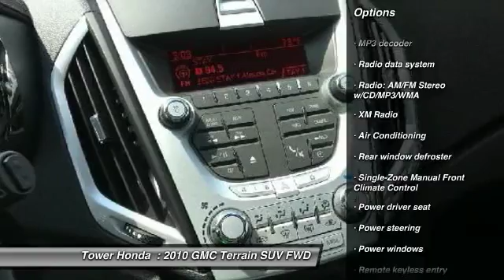2010 GMC Terrain Longview TX, Tyler TX 45R04044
longview texas
2010 GMC Terrain SLE-1

Tower Honda
600 East Loop 281

Here it is. This is the truck for you. The GMC Terrain. She comes with CD, MP3, SiriusXM, Clean CARFAX, Compass, Four wheel independent suspension, and more. You'll never worry with this one's power and performance. And she can get up to an impressive 32 MPG. Our Service Department changed the oil and filters. brbrbrEach Tower Honda pre-owned car comes with a two-year Car Doc maintenance plan which includes a 90-day warranty in addition to six free oil and filter changes and three free tire rotations! All of our pre-owned vehicles at Tower Honda pass our comprehensive Multi-point Safety Inspection by our amazing Service Department. Call today for an appointment for a test drive!